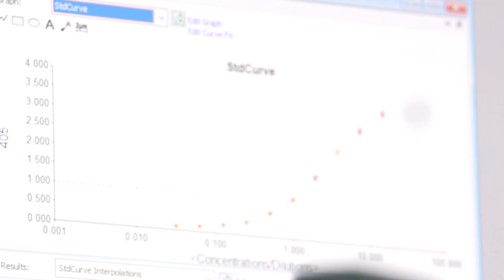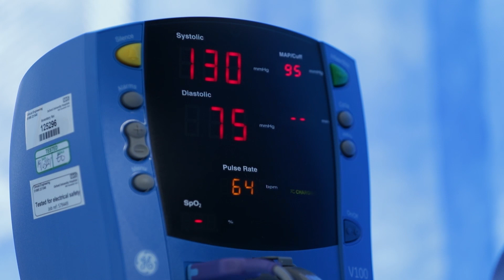What's a human challenge trial of COVID-19 like?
We catch up with a couple of participants who took part in Oxford University's human challenge trial at a follow-up appointment a few months after they left our special quarantine unit. Trial leader Helen McShane explains how infecting people with COVID-19 will help with vaccine creation.

Healthy? Aged 18-30? Interested in finding out more? Check your eligibility